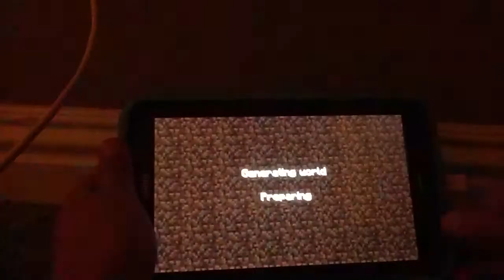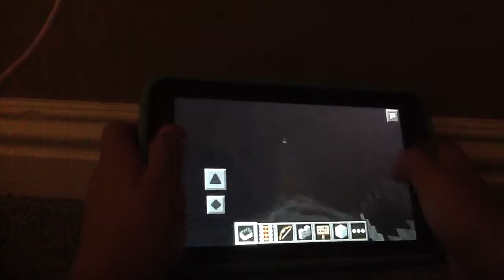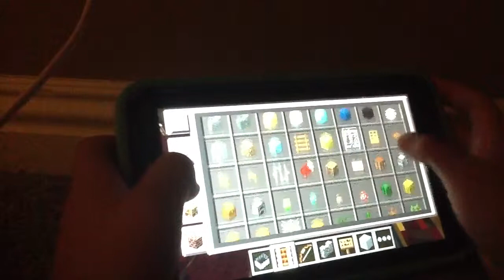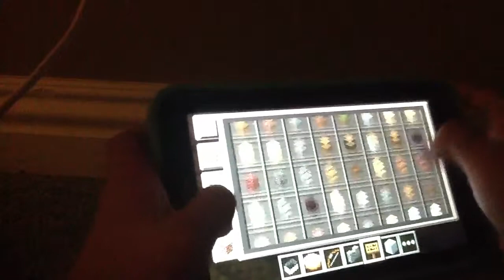Minecraft is herobrine here